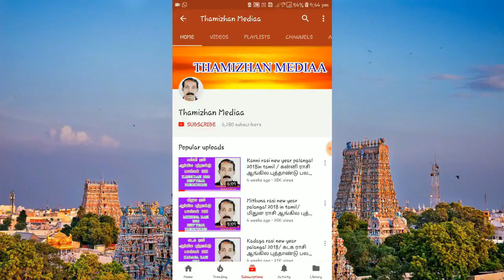ஜீவநாடியில் வரும் ரகசியங்கள் | Jeeva naadi rakasiyangal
ஜீவநாடி என்றால் என்ன, ஜீவநாடி பார்க்கும் போது, இறையருளால் வந்த பலன்களை பற்றிய தொகுப்புதான் இது.